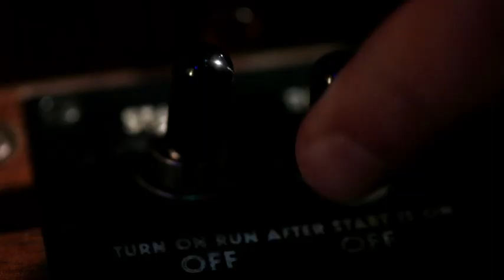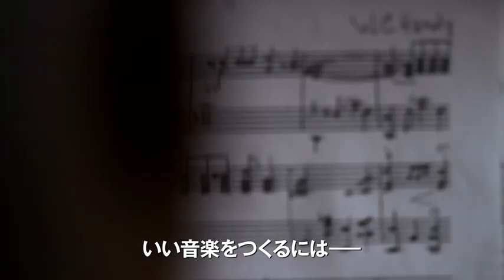『黄金のメロディ マッスル・ショールズ』映画オリジナル予告編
名曲「男が女を愛する時」はじめ、85枚以上ものゴールド・ディスクを生み出したサザンソウルの聖地マッスル・ショールズに迫る音楽ドキュメンタリー。

アラバマ州マッスル・ショールズのテネシー川は古来より"歌う川"と呼ばれ、神聖な場所として知られる。そしてこのマッスル・ショールズ　サウンド　スタジオとその創設者であるリック・ホールは今日に至るまでに世界の音楽シーンに多大なる影響を与えた。ミリオンヒットを数々と生み出し、差別を乗り越え黒人ミュージシャンと白人バンドを実現させた。後にマッスル・ショールズはザ・ローリング・ストーンズを筆頭に、ボノ、アリシア・キーズ、ジミー・クリフ、アレサ・フランクリン、パーシー・スレッジ等、多くの伝説的ミュージシャンから愛される"音楽の聖地"となった。そんな"マッスル・ショールズ"を生み出した男達の人生と、聖地として君臨するまでの歴史に迫る。

７月１２日　新宿シネマカリテほか全国順次公開予定